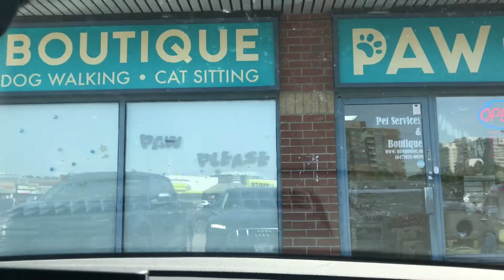在多倫多做一次寵物美容要花多少錢？小狗狗做美容的搞笑故事